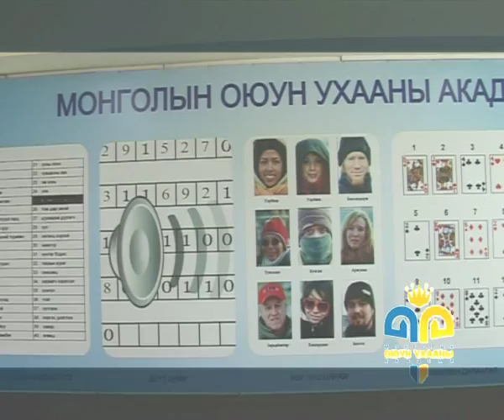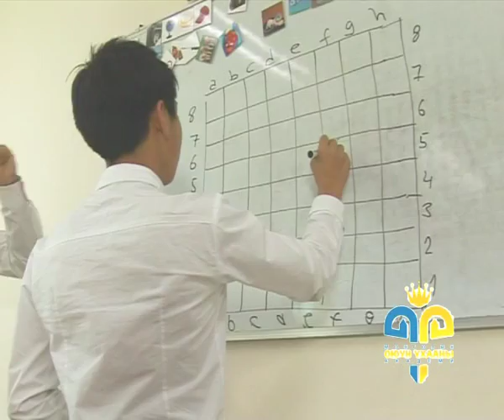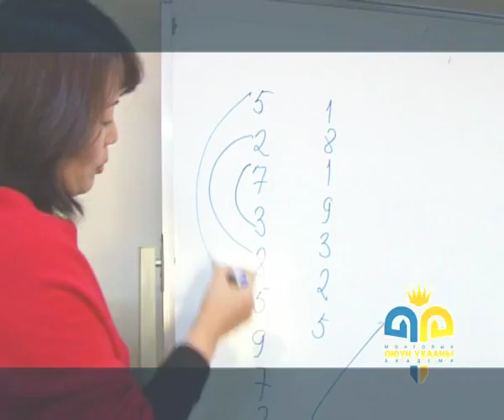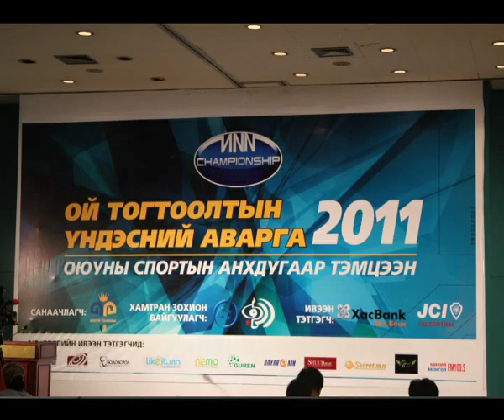Монголын Оюун Ухааны Академи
Монголын Оюун Ухааны Академийн оюуны хөгжлийн олон талт сургалтын тухай